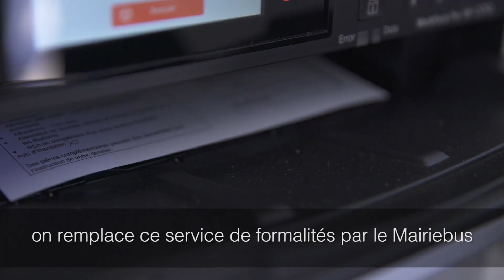Mairiebus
Mercredi 22 mai 2019, Jean-Luc Moudenc, Maire de Toulouse, Président de Toulouse Métropole, a inauguré, place Job, le Mairiebus. L'objectif de cette nouvelle  -mairie- itinérante est d'apporter aux habitants une nouvelle offre de services municipaux la plus complète possible, au plus près de leur lieu de résidence.

Ce bus équipé desservira 8 quartiers toulousains, à raison d'une demi-journée par semaine et par site. Ainsi la Mairie innove en proposant un équipement public mobile qui permet d'aller à la rencontre des usagers, venant compléter l'offre sur le territoire et répondant aussi aux difficultés des personnes ne pouvant se déplacer. Accessible aux personnes à mobilité réduite, équipé d'un kit auditif d'accueil et connecté à la 4G, il met à disposition du public toutes les informations municipales.